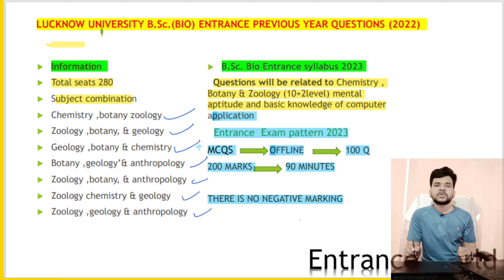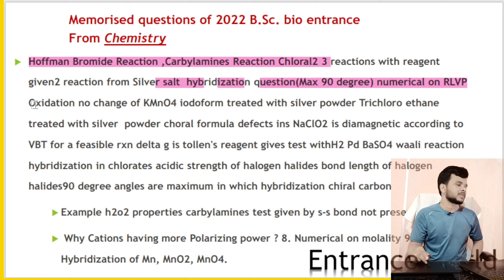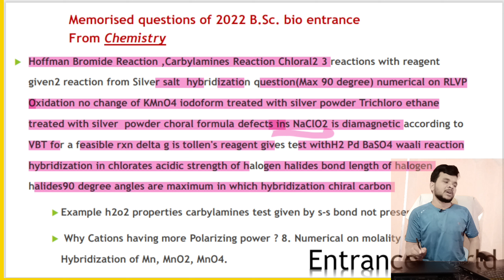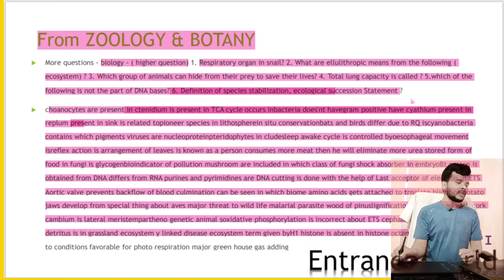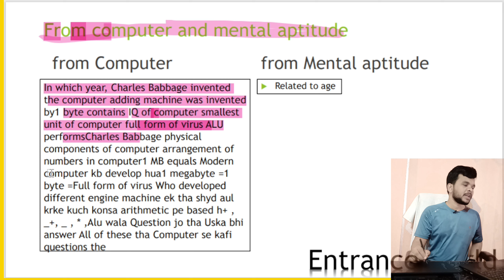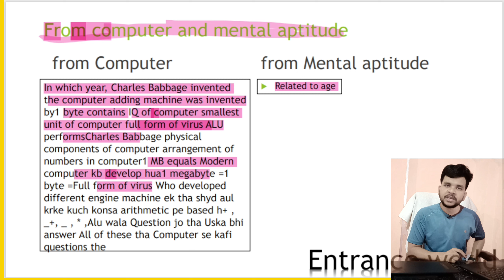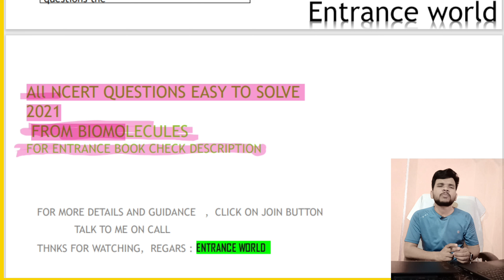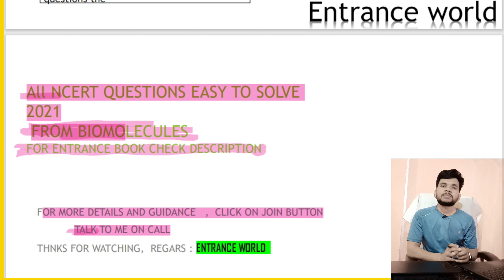LU BSc bio entrance paper || PYQ || lucknow university ||admission strategy2023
𝙃𝙚𝙡𝙡𝙤 𝙒𝙚𝙡𝙘𝙤𝙢𝙚 𝙩𝙤 Entrance world